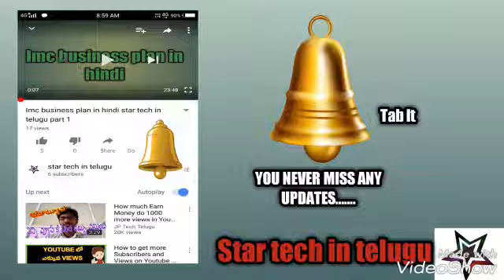amla benefits star tech in telugu